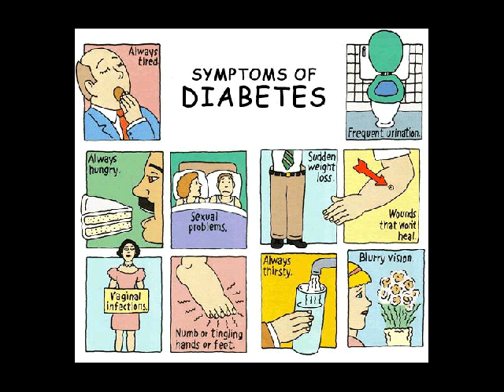cara pengobatan diabetes